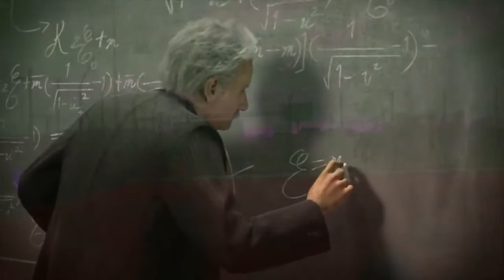Gdy wspomnienie starożytności (civ5) - earrape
Święty graal polskiej kinematografii powraca wraz z panem Kononowiczem!